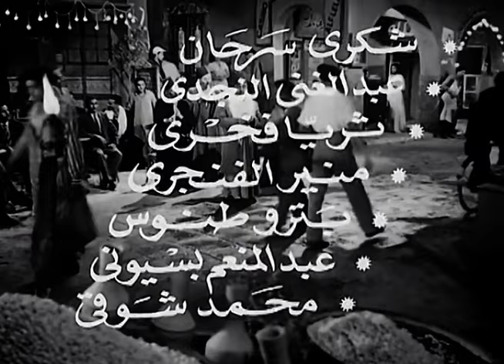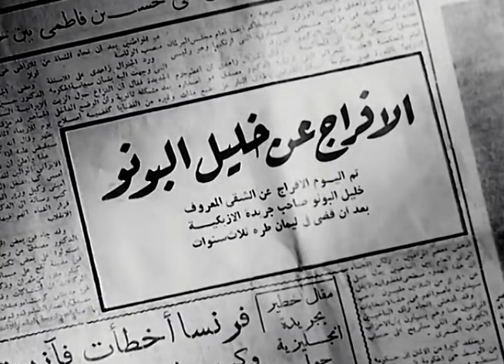فيلم عزيزة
عزيزة راقصة استعراضية في أحد الملاهى الليلية، تعول أختها الصغيرة التي تدرس في إحدى المدارس الداخلية، تعيش (عزيزة في متاعب عديدة بسبب البلطجي الذي يستولي على نقودها، ويطاردها إذا حاولت الهرب، تقع عزيزة في حب الشاويش الذي يعمل في المنطقة، وتقرر اعتزال عالم الفن وأن تتزوج من الشاويش حسن، لكن البلطجي يطاردها في منزل الشاويش. ويقوم بتهديدها بإفشاء سرها إلى أختها التي أصبحت حبيبة لابن ناظرة المدرسة الوحيد.

غنائى - دراما - انتاج سنة 1954

الابطال
نعيمة عاكف
عماد حمدى
فريد شوقى

الاخراج \ حسين فوزى
المؤلف \ حسين فوزى